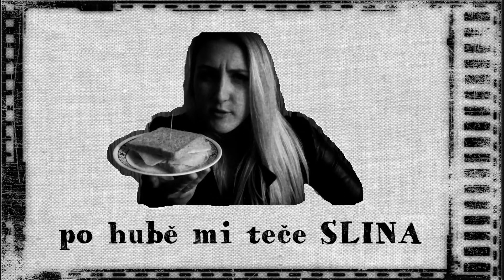Ice Ball x RichGun x Hard Junikorn - Turek x Presso 3 (prod. Profetesa)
Projekt: ICE BALL - STIFLER (2018)
Text: Ice Ball x RichGun x Hard Junikorn
Video: Boby Bitch
Mix/Master: Boby Bitch (Dirty Sound)